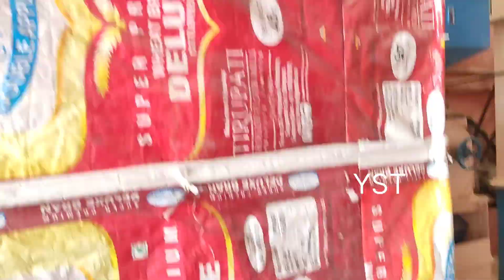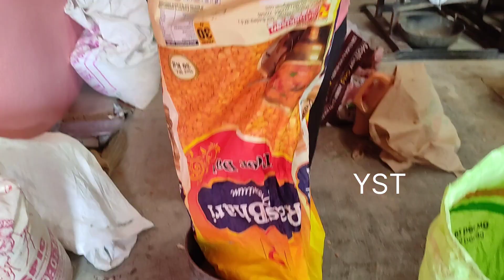26 March 2024(1)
groundnut oil